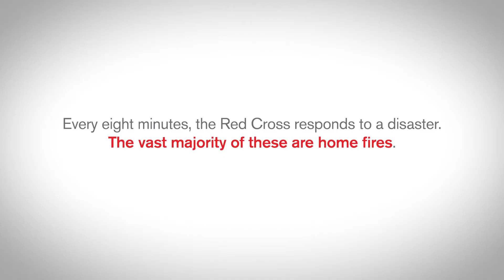Red Cross Disaster Action Teams: Turning Tragedy into Hope after a Disaster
Since 1964 Disaster Action Teams have served as the foundation of the American Red Cross disaster relief in our communities, responding every day to tens of thousands of home fires and other disasters that are devastating for those affected, but may not be featured in the news.  Disaster Action Teams are comprised of and led by volunteers, and are on-call 24/7/365, supporting our communities with care and compassion, and providing immediate assistance during one of the toughest times an individual or family may have experienced.
This video showcases the American Red Cross’ Disaster Action Team Program, spotlighting some of the dedicated and compassionate volunteers that support their local communities on a daily basis.
There are many roles - in an office, at home, or on a disaster scene, that contribute to the success of Disaster Action Teams.  To find out if one is right for you, or to get more information, go or contact your local Red Cross chapter.